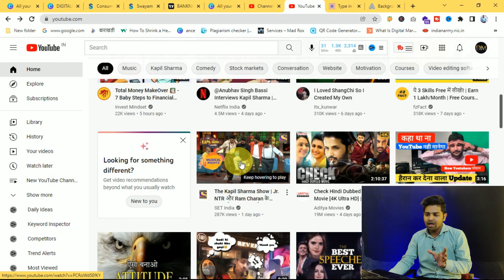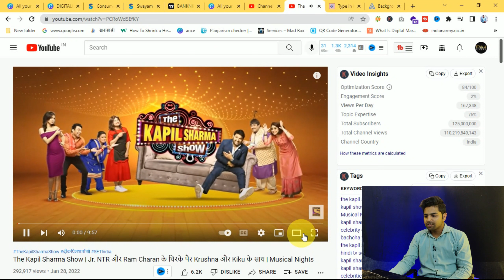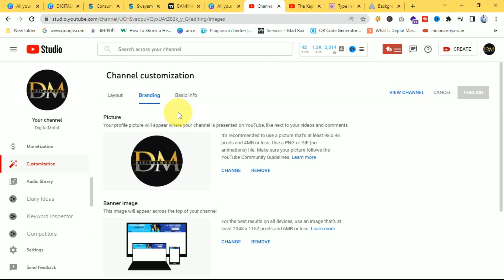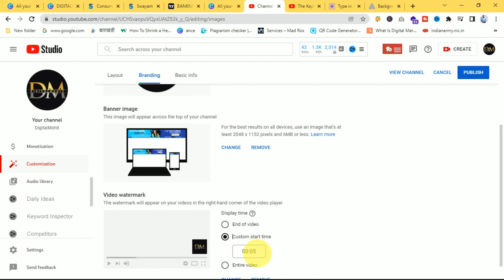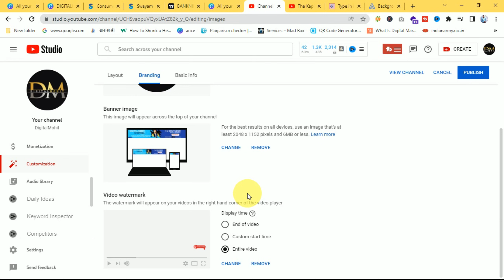How to Increase Subscribers on YouTube | Best YouTube Channel Feature 2022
Bahot kam logo ko pata hai ki subscriber kaise smart tarike se bhi badhye jate hai..
Yes, iss video mein maine apko bataunga ki kaise aap abhi apne youtube channel ke subscribers easily increase kar sakte ho wo bhi ek youtube features ka use karke?
Agar apko bhi pata karna hai wo konsa youtube ka feature hai jisko apko ek baar enable karna hai aur lifetime subscriber ate rahenge? to video ko jarur pura dekhna aur acha lage to share jarur karna..
Bahot Jyda Help Hogi Apki Iss Video Se.

Start Your Investment Today & Get Rich & Rich Everyday.

Equipment use-
►Boy M1 Mic